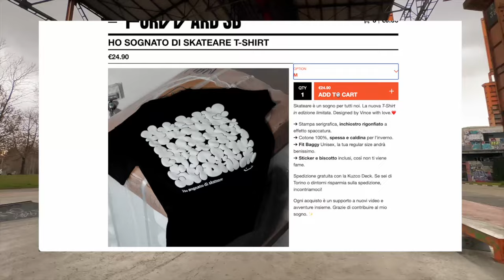SKATEPARK PIÙ BELLO DI TORINO (il mio trick più difficile)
Parco Dora skatepark è uno dei più recenti di Torino e senza dubbio il mio preferito. Completamente diverso dal solito ti permette di provare trick a cui non avresti mai pensato, ed è ciò che ho fatto!